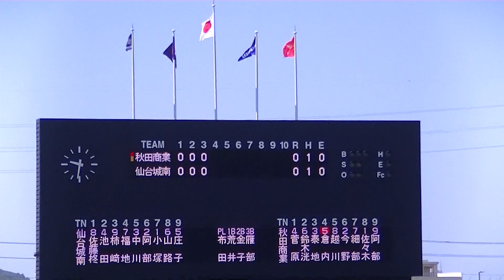00002R6年6/14 仙台城南＆秋田商業（3回）「令和6年度 第71回春季東北地区高等学校野球大会」